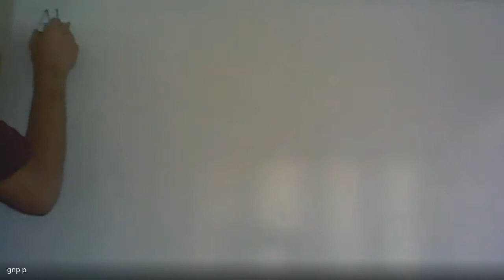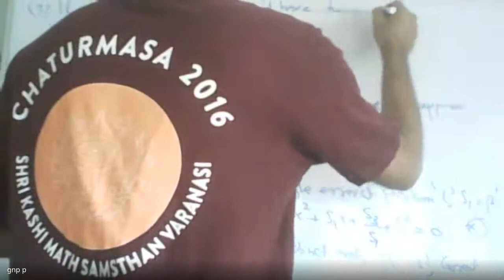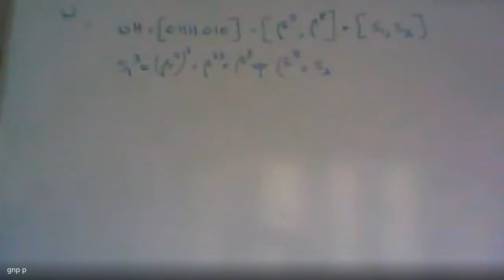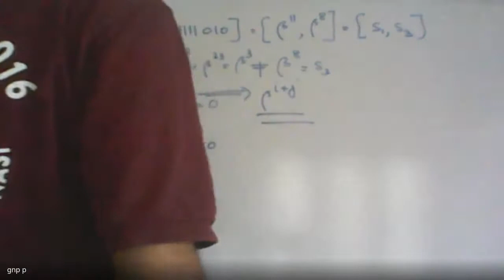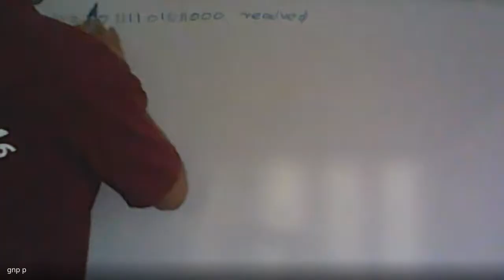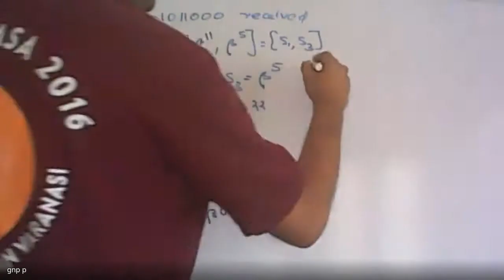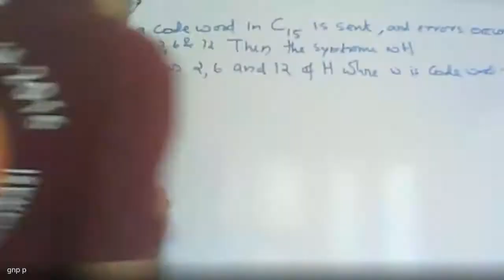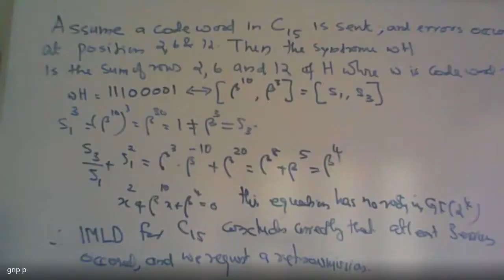Coding Theory 2020 08 20